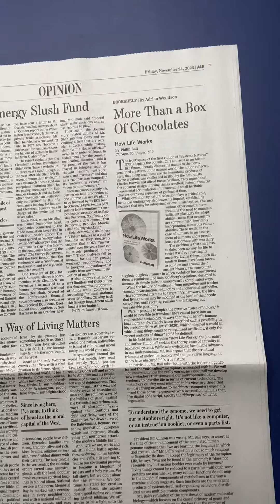newbook about humanlife genetics &